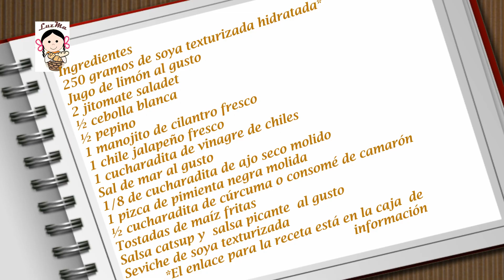Ceviche de soya texturizada.- RecetasdeLuzMa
Qué te parece hacer para hoy o mañana unas deliciosas y ligeras tostadas de ceviche de soya texturizada. Muy nutritivas, económicas y fáciles de hacer.

Ingredientes
250 gramos de soya texturizada hidratada*
Jugo de limón al gusto
2 jitomate saladet
½ cebolla blanca
½ pepino
1 manojito de cilantro fresco
1 chile jalapeño fresco
1 cucharadita de vinagre de chiles
Sal de mar al gusto
1/8 de cucharadita de ajo seco molido
1 pizca de pimienta negra molida
½ cucharadita de cúrcuma o consomé de camarón
Tostadas de maíz fritas
Salsa catsup y  salsa picante  al gusto

Ingredients
250 grams of hydrated textured soy *
Lemon juice to taste
2 tomato saladet
½ white onion
½ cucumber
1 bunch of fresh cilantro
1 fresh jalapeño pepper
1 teaspoon chilli vinegar
Sea salt to taste
1/8 teaspoon ground dry garlic
1 pinch of ground black pepper
½ teaspoon of turmeric or shrimp consommé
Fried corn toast
Ketchup sauce and hot sauce to taste